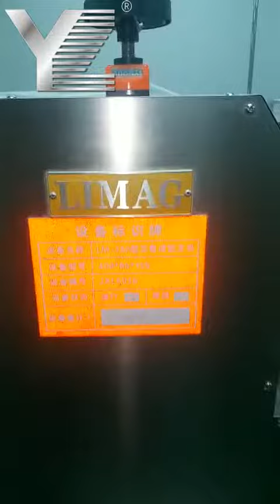Mandarin Rolls Machine,Flower Buns Machine,Green Onion Roll Machine，Steamed Twisted Rolls Machine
We produce high quality and reliable food processing machines specifically for the ethnic food industry .
Please let me know if you need any machines .